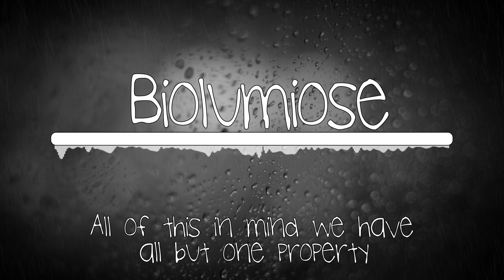Water You Waiting For? // Biolumiose Mix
I made a rap about water.